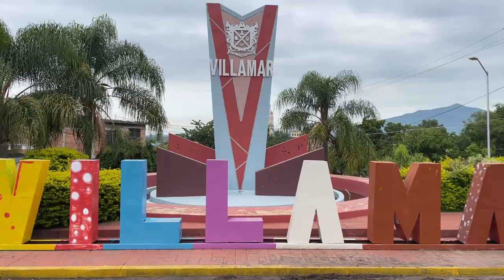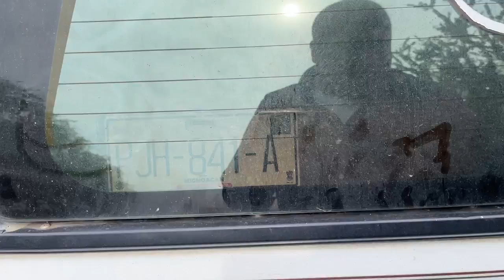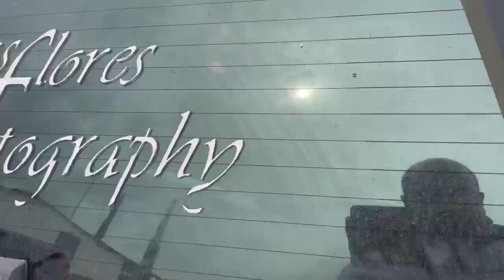Entregando ayuda en Villamar por la Tragedia por la tromba en Michoacan